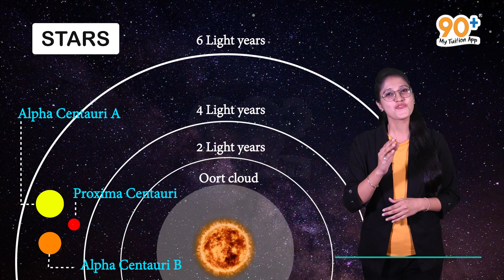CBSE Syllabus | 8th Std |Physics | Chapter 17 | Cut 3 | Stars and Solar System |90+ My Tuition App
CBSE Syllabus (English) | 90+ My Tuition App
The content and animations in the above video are strictly based on the CBSE Syllabus 8th standard Basic Science textbook. There may be different explanations on the particular topic in higher grades. But this video is purely concentrating on the 8th standard Basic Science syllabus.